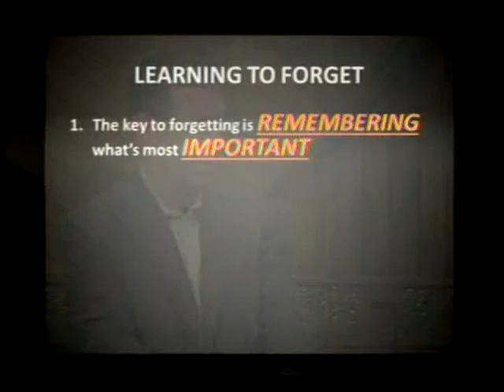Learning To Forget Part 5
Church of the Open Door Clinton, IA